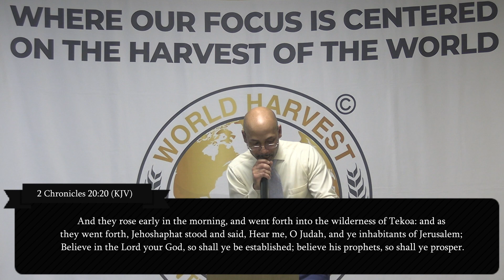(New Year’s Eve Service) “The Power of Prayer and Thanksgiving!"| Pastor Anton Bronson